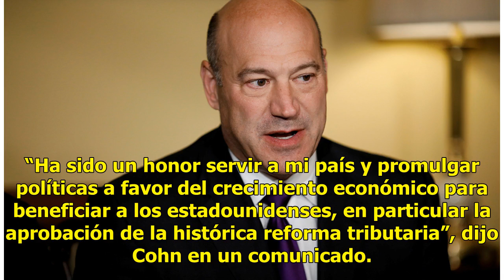Renuncia Gary Cohn, asesor económico de Donald Trump - Televisa News